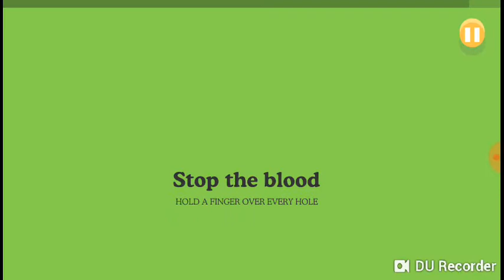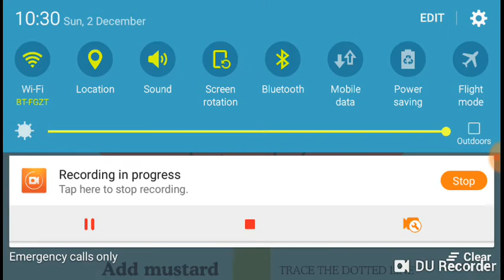Dumb ways to die ep 8